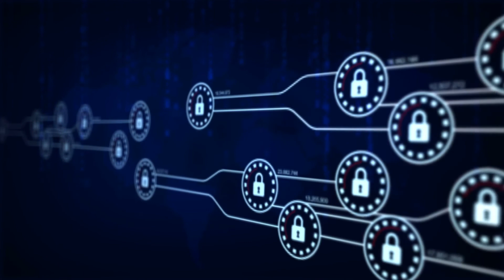2021 GRF Virtual Summit Lobby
Virtual Lobby Summit